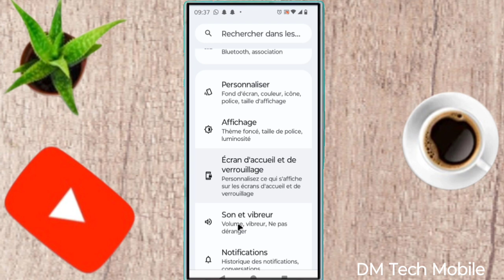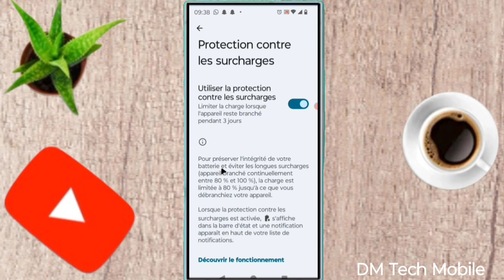✅ voici comment augmenter la durée de Vie du batterie 🔋 téléphone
dans cette vidéo nous vous apprenons à apprendre et vous expliquons comment augmenter la durée de Vie du batterie téléphone   dans cette vidéo et vous et moi qui avons aimé la vidéo laissez un commentaire et partagez et dites-nous ce que vous pensez de cette vidéo et vous et moi qui venons de rencontré la chaîne Abonnez-vous et activez la cloche pour ne pas rater les prochaines vidéos et ne pas nous oublieret n'oubliez pas nous venons d'activer une boutique sur la chaîne visitez nous merci .

Vidéo app
Vidéo Facebook
Vidéo youtube
Vidéo tiktok
Vidéo Instagram
Vidéo internet